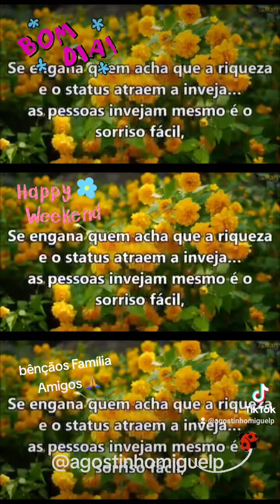Reflexão🙏🥰😘papafrancisco pensar orar bênçãos foryou familia amigos bomdia comDeus